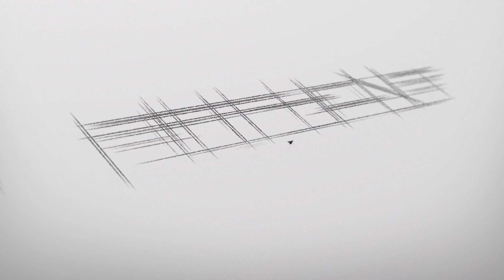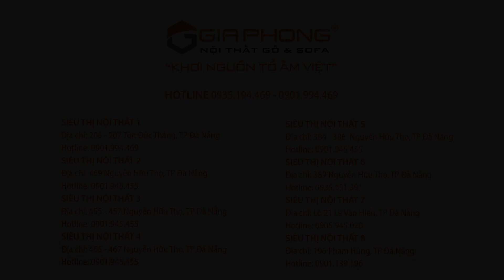SALON GỖ SỒI NỆM NỈ